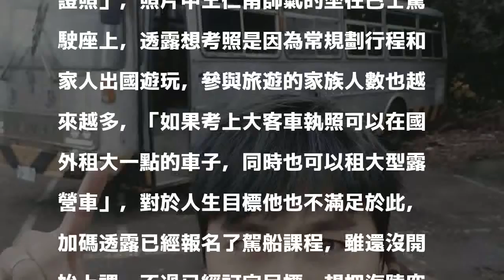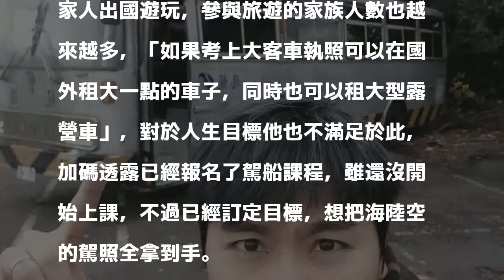為帶家人旅遊 王仁甫考駕照改開遊覽車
〔娛樂頻道／綜合報導〕藝人王仁甫與季芹在一起至今已超過10個年頭，並育有1對兒女，一家四口感情融洽，除了家庭美滿王仁甫在事業上表現也不遜色，昨日他則在臉書上PO出和駕訓班巴士的合照，豪氣表示人生下一張證照：「改開遊覽車！」

發表評論評論如下。